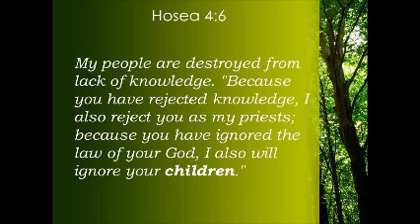Because you ignored the law of your God, I also will ignore your children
Morning Service at Nairobi Gratia Church (November 3rd in 2020)

Hosea 4:1-9 (Because you ignored the law of your God, I also will ignore your children)